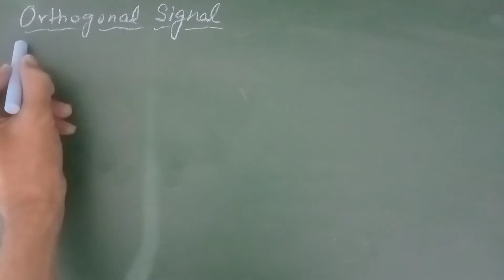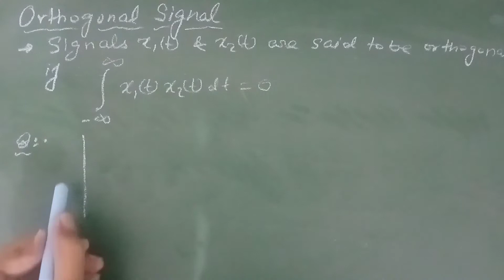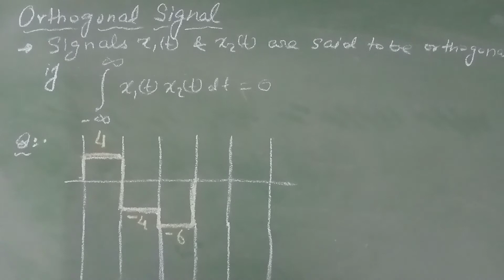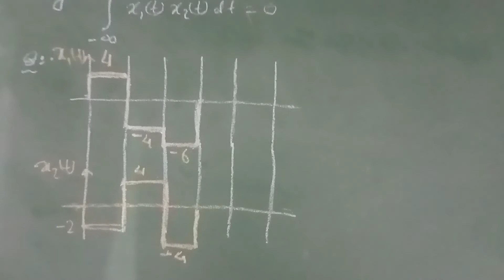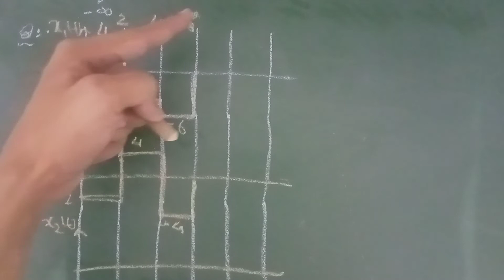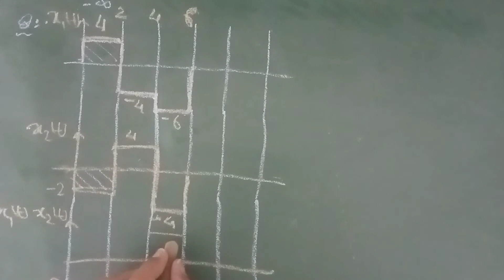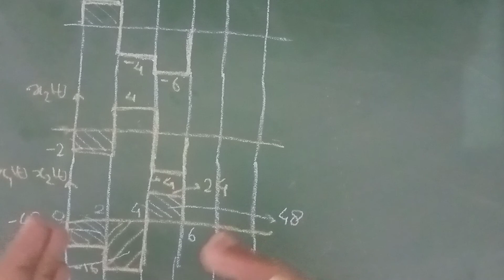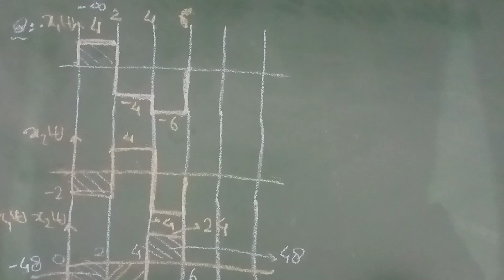Orthogonal signal, basic concepts and questions for electrical & electronics engineering! Lecture-33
this video is all about signal and system analysis. in this video firstly we discuss different types of operations on the signal in which the first operation is time-shifting, right and left time-shifting.  we discuss how to shift the signal right or left. then we discuss the time scaling and how to scale a signal and discuss time compression and time expansion. then we discuss the time-reversal and amplitude reversal, amplitude shifting and how to mix a signal. then discuss the signal definition and its classifications. even and odd signal, conjugate symmetric and conjugate antisymmetric. conditions of conjugate symmetric and conjugate anti-symmetric signal. periodic and non-periodic signal, fundamental time period. area and the average value of a signal. energy and power signal. orthogonal signal.